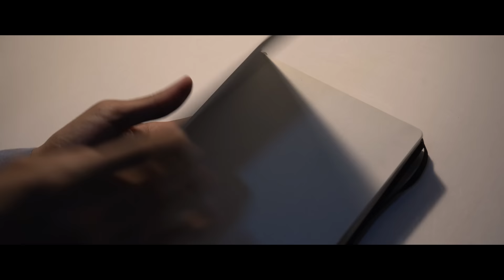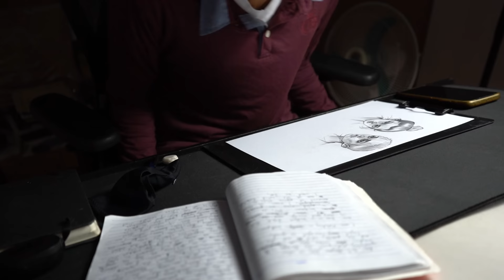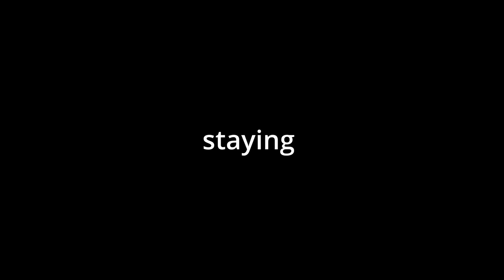How to get better on your SHADING (draw with me)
hey guys just wanted to share with you the sketch I did past few days. Kinda having some art block this days , so no voice over today haha  , just wanted to post more process guys let me know what you think.

Kinda different vibe this video  ✨

These are my highly recommendations products since I already bought them all .

MY GEAR  : ,tripod , Sony a7iii